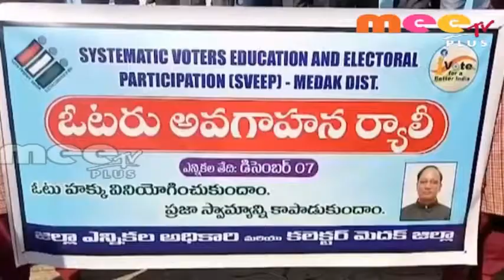ఓటు హక్కు వినియోగించుకోండి \\MEETV PLUS NEWS\\ 29..11..2018\\